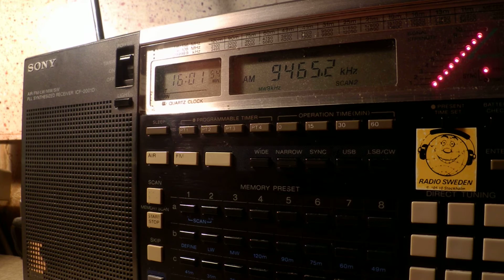02 01 2016 Missionswerk Friedensstimme in Russian to EaEu 1600 on 9465 Nauen